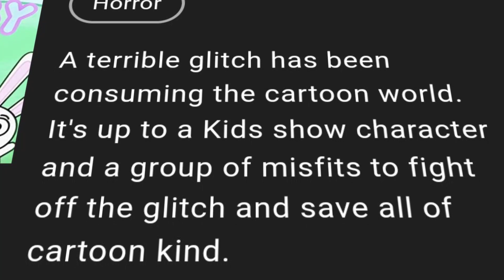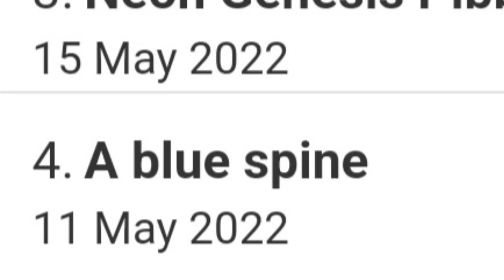There Are Fake Pibby Details Spreading Now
Learning With Pibby has a release date, episode titles, and description for the full Pibby series on Adult Swim. The only problem? It's not legit. Where are people finding out these fake details surrounding Learning With Pibby? When will Adult Swim officially reveal it?

✭ SOCIAL MEDIA ✭